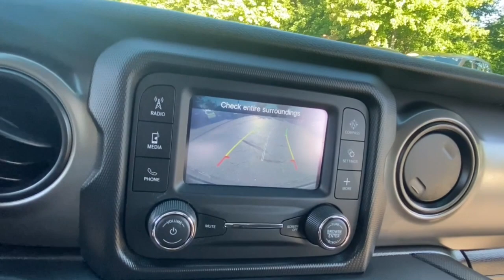2018 Jeep Wrangler Rochester Hillls, Clarkston, Troy, Waterford, Southfield, MI 52811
Black Clearcoat Used 2018 Jeep Wrangler available in Rochester Hills, Michigan at Milosch's Palace CDJ. Servicing the Clarkston, Troy, Waterford, Southfield, MI area.
2018 Jeep Wrangler Unlimited Sport - Stock#: 52811 - VIN#: 1C4HJXDN6JW266474

Certified - 2018 JEEP WRANGLER UNLIMITED SPORT **4WD**Bluetooth**Back-Up Camera**Excellent ConditionbrbrThis vehicle also includes Push Start Radio Wheel Control Satellite Radio Temperature and Compass Auto Headlights Alloy Wheels Traction Control MP3 Power Outlet Fog LightsbrbrBLUETOOTH *ONE OWNER ALLOY WHEELS **PASSED MILOSCHS EXTENSIVE SAFETY INSPECTION BACKUP CAMERA *ACCIDENT FREE CARFAX REPORT **4X4 **LOW LOW MILES **FACTORY CERTIFIED **JEEP CERTIFIED Quick Order Package 28B. 2018 Jeep Wrangler Unlimited Sport 8-Speed Automatic 4WD Black Clearcoat Certified. FCA US Certified Pre-Owned Details:brbr  * Includes First Day Rental Car Rental Allowance and Trip Interruption Benefitsbr  * Warranty Deductible: $100br  * Powertrain Limited Warranty: 84 Month/100000 Mile (whichever comes first) from original in-service datebr  * Roadside Assistancebr  * 125 Point Inspectionbr  * Limited Warranty: 3 Month/3000 Mile (whichever comes first) after new car warranty expires or from certified purchase datebr  * Vehicle Historybr  * Transferable WarrantybrbrbrThe Milosch family has been serving Lake Orion and Oxfords automotive needs since 1967. Come experience the Palace Advantage! We want to give you a fair and competitive price upfront. We would also love to have your trade-in! We will give you a fair market trade value for your vehicle. Want to know what your trade is worth? Use our Kelley Blue Book Instant Cash Offer feature on our website to get a guaranteed value for your vehicle.brbrOur Service Department & Express Lane are open convenient hours during the week and Saturday. We also offer a free service shuttle for local customers a customer lounge with free coffee and popcorn as well as free wireless internet. We also offer a free car wash with every service. Quick Order Package 28B FCA US Certified Pre-Owned Certified 1-Yr SiriusXM Radio Service 3.45 Rear Axle Ratio 4-Wheel Disc Brakes 8 Speakers ABS brakes Air Conditioning AM/FM radio Anti-Spin Differential Rear Axle Black 3-Piece Hard Top Brake assist Cloth Low-Back Bucket Seats Compass Deep Tint Sunscreen Windows Delay-off headlights Driver door bin Driver vanity mirror Dual front impact airbags Dual front side impact airbags Electronic Stability Control Freedom Panel Storage Bag Front anti-roll bar Front Bucket Seats Front Center Armrest w/Storage Front fog lights Front reading lights Integrated roll-over protection Low tire pressure warning Manufacturers Statement of Origin (DISC) MOPAR All-Weather Floor Mats MOPAR Hinge-Gate Reinforcement Non-Lock Fuel Cap w/o Discriminator Normal Duty Suspension Occupant sensing airbag Outside temperature display ParkView Rear Back-Up Camera Passenger door bin Passenger vanity mirror Power steering Radio data system Radio: Uconnect 3 w/5 Display Rear anti-roll bar Rear reading lights Rear Window Defroster SiriusXM Satellite Radio Speed control Split folding rear seat Steering wheel mounted audio controls Tachometer Telescoping steering wheel Tilt steering wheel Tip Start Traction control Trip computer Variably intermittent wipers and Wheels: 17 x 7.5 Black Steel Styled.